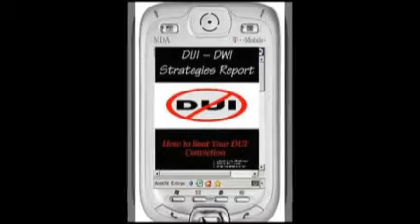Att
| Avoid DUI Conviction | Text: DWI To: 84645 | Best DWI Defense Attorney DWI Lawyer